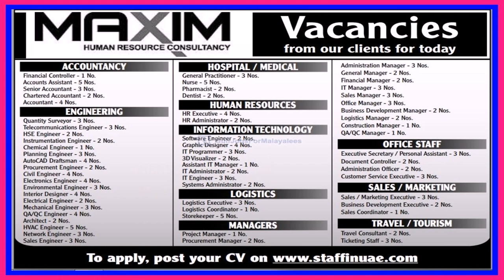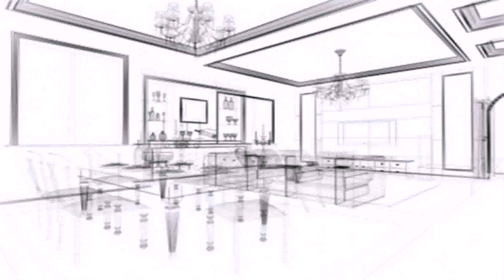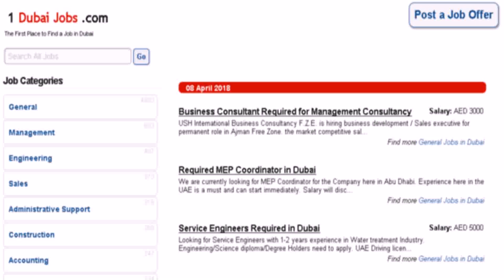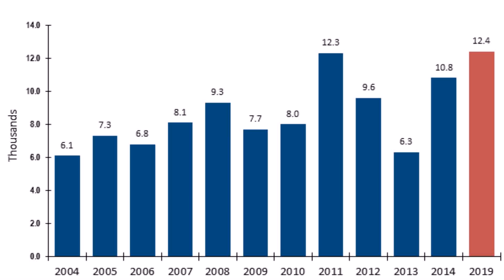Find Interior Design Jobs In Dubai - DaddyGif.com (see description)